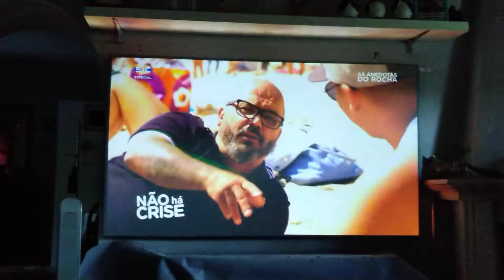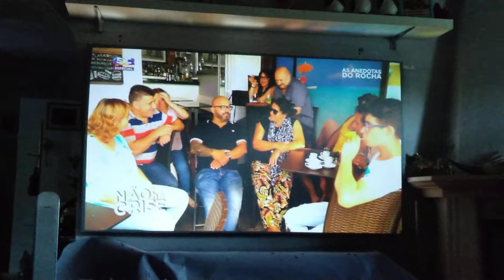tela de projeção RGB micro perfurado